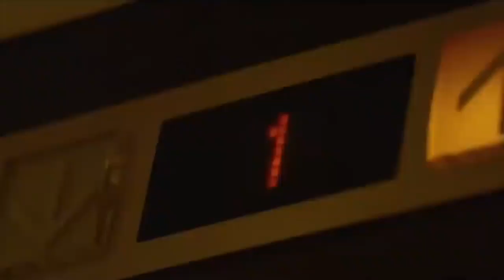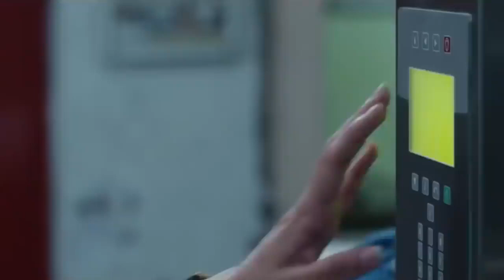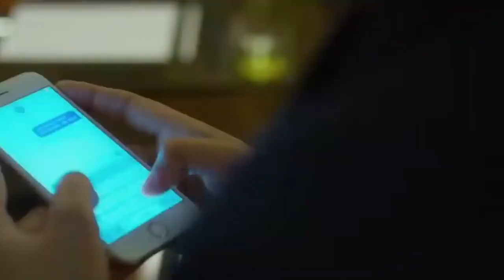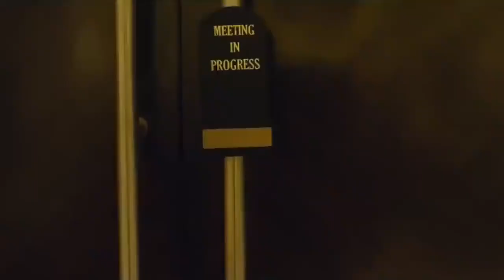HOTEL WAITER | होटल की लड़की और वो साहिब।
होटल की लड़की और वो साहिब।

hotel waiter interview hindi
restaurant waiter service hindi
silver service training
waiter responsibility
service gear in restaurant
pre plated service
waiter job in dubai
what is waiter
khana serve karne ka tarika
hotel service interviewbit
hotel ki waiter aur wo sab
hotel ki waiter aur woh sahib
hotel ki waiter aur woh saheb